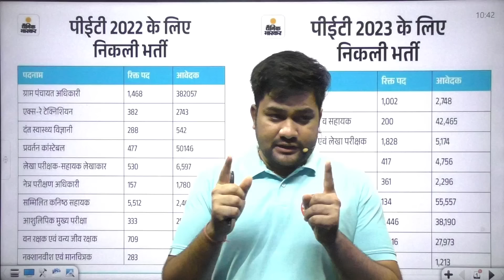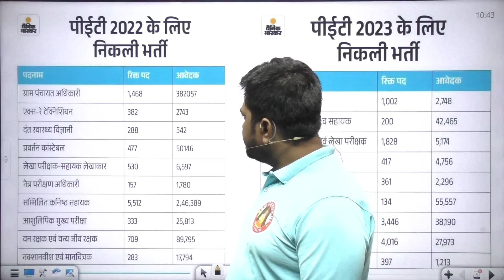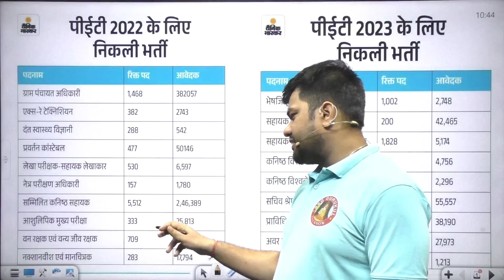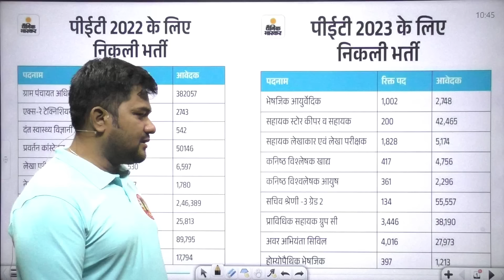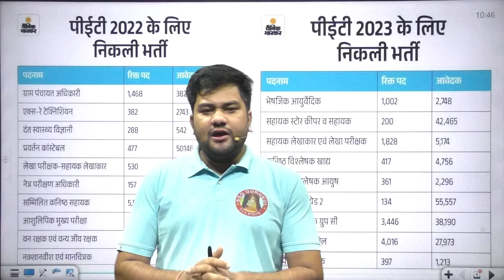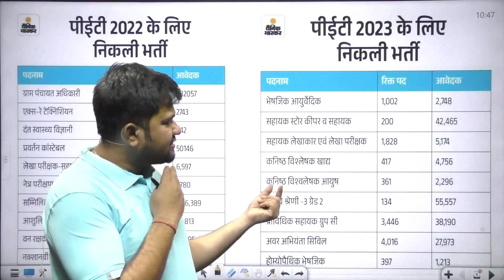UPSSSC NEW VACANCY 2024 LATEST UPDATE | UP LEKHPAL NEW VACANCY 2024 | FORM FILLED By PET 2022 & 2023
UPSSSC NEW VACANCY 2024 LATEST UPDATE | TOTAL FORM V/S TOTAL VACANCY LIST FILLED By PET 2022 & 2023